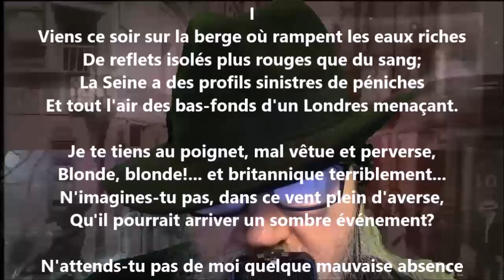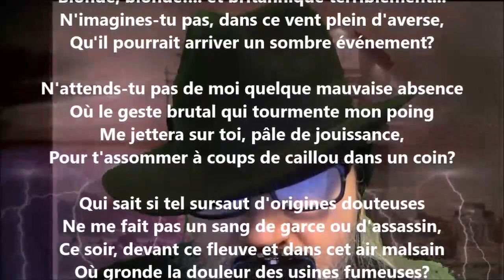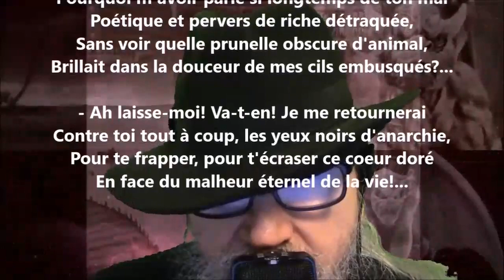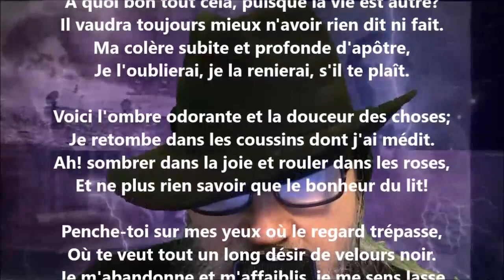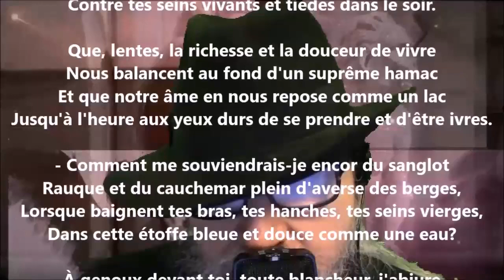Le dangereux désir - Lucie Delarue-Mardrus lu par Yvon Jean